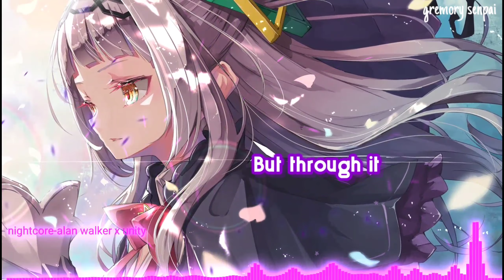Nightcore-alan walker x unity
Everyone is lonely sometimes
But I would walk a thousand miles
To see your eyes
You are not alone, we are family

The lightning wakes the wave

(We are) We are Unity

(My Unity)
(My Unity)
(My Unity)
(My Unity)